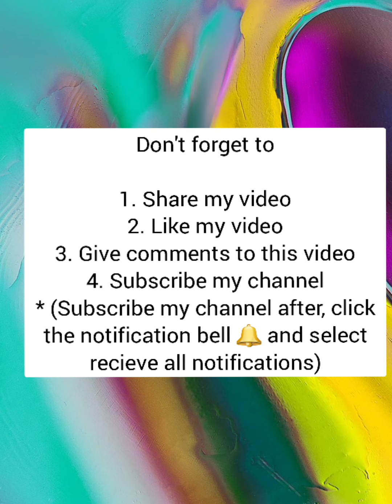Rolling sky 2020 #7